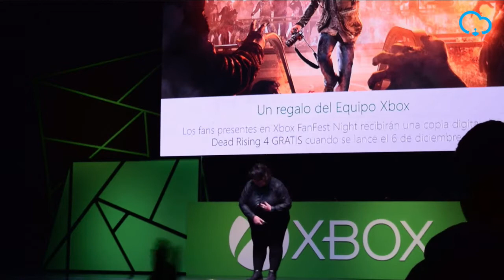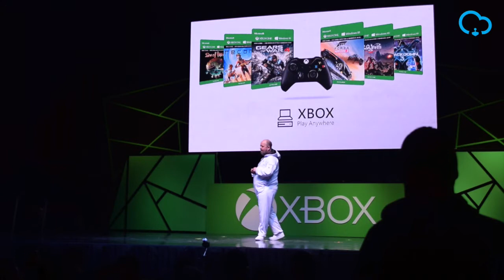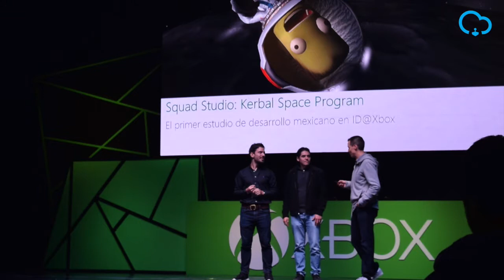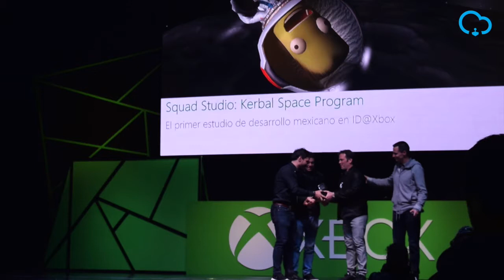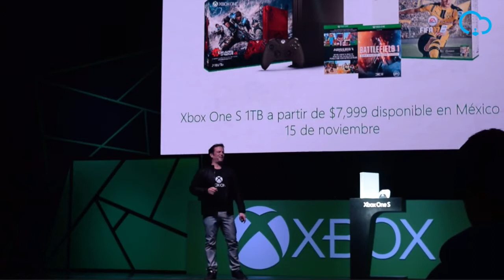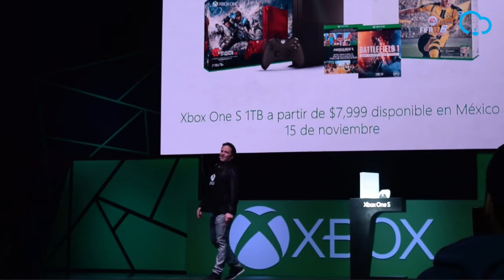Así se vivió el XboxFanFest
Los fanáticos de Xbox en México se rindieron ante la presencia de Phil Spencer, principal responsable de Xbox, Major Nelson, de Xbox Live, y muchas figuras más de la marca verde, en la primera noche de XboxFanFest.

Mantente atento a nuestra cobertura del XboxFanFest.

Reporteros: César Ovando (@killer1726) y Daniel Salinas (@jiseli14)
Video: Julio Amador (@CesarAmathor)